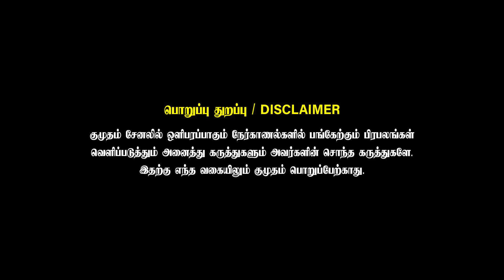வசந்த பாலா இது உனக்குத் தேவையாடா 😡 | Vasantha Balan Interview | Thalaimai Seyalagam Web Series Tamil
வசந்த பாலா இது உனக்குத் தேவையாடா 😡 | Director Vasantha Balan Interview | Thalaimai Seyalagam Web Series Tamil | Kishore | Shreya Reddy | Thalaimai Seyalagam

Nova Life Space Pvt Ltd
No 309 Bay City Center
II Floor, P H Road,
Kilpauk, Chennai 600 010
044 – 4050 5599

காதர் ஆயில் ஸ்டோர்
12B TNHB, Villapuram, Near Flower Market, Madurai - 625011

வசந்த பாலா இது உனக்குத் தேவையாடா 😡 | vasantha balan | Thalaimai seyalagam | Kishore | Shreya Reddy